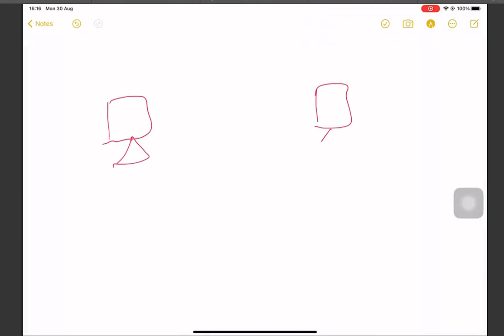IP, ARP, Routing , switching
By watchin this video you will get the basic understanding of networking, routing, switching and many more details. Must watch if you want to strong your basics